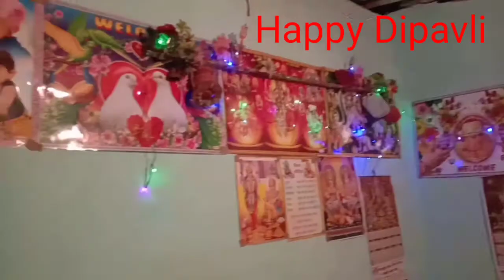Village dipavli 2020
मैं संजय भगत ग्राम कमारू पोस्ट बकोरिया सतबरवा पलामू झारखंड
आज दीपावली के साथ-साथ कई त्यौहार हमारी एक साथ आए हैं दीपावली बाल दिवस आज झारखंड स्थापना दिवस भी है इन सभी त्यौहार पर आज झारखंड वासियों को हार्दिक अभिनंदन एवं बधाई देता हूं झारखंड के झारखंड वासियों को एवं झारखंड के मुख्यमंत्री हेमंत सोरेन को झारखंड के बहुत-बहुत शुभकामनाएं एवं बधाई हमारा झारखंड 15 नवंबर 2000 ईस्वी को बना था इसलिए आज झारखंड स्थापना दिवस है इस अवसर में आप सभी को हार्दिक अभिनंदन एवं बधाई इस वीडियो में अपने गांव ने किस तरह दीपाली मनाया जाता है इस पर हम दिखाने का प्रयास कर रहे हैं गांव और शहर में मनाए जाने वाले दीपाली अलग अलग और भिन्न-भिन्न होता है गांव में पूर्ण रूप से शांति ढंग से दिवाली मनाया जाता है गांव और शहर में मनाए जाने वाली दिवाली में आप इस वीडियो में अंतर देख सकते हैं पूर्ण रूप से गांव देहात में मनाए जाने वाला दिवाली है दीपावली के शुभ अवसर पर गांव घर को साफ सफाई किया जाता है और हर जगह गांव में खेत खलिहान मंदिर मुख्य स्थल आदि पर दीप जलाया जाता है आज हम सभी लोग दोस्तों के साथ दीपावली पूजा मनाते हैं और  अपने अपने सभी परिवार के साथ दीपावली मनाते हैं दीपावली पूजा अंधकार में प्रकाश की विजय के रूप में मनाया जाता है यह सत्य में सत्य का जीत अधर्म में और धर्म की जीत के रूप में मनाया जाता है